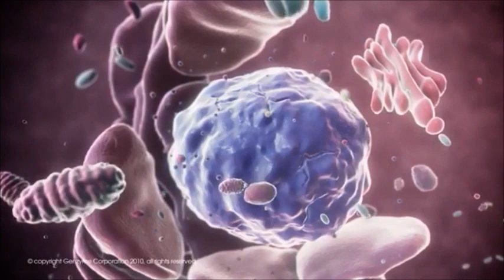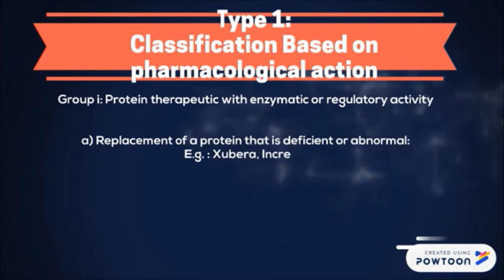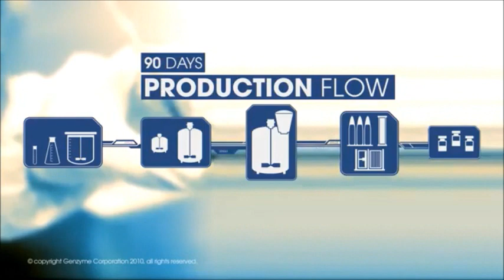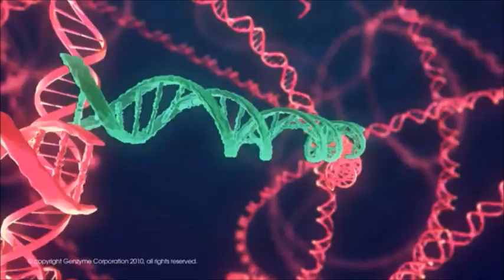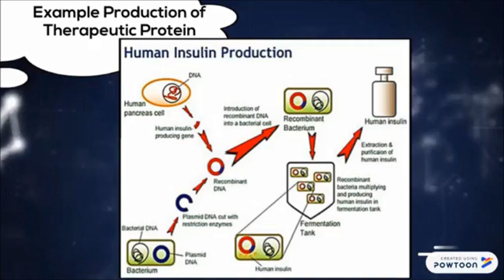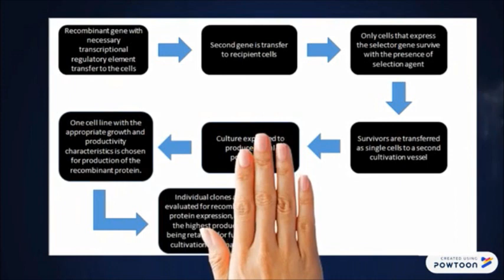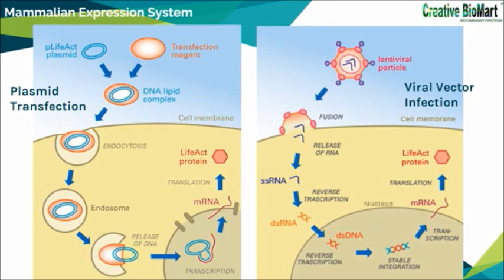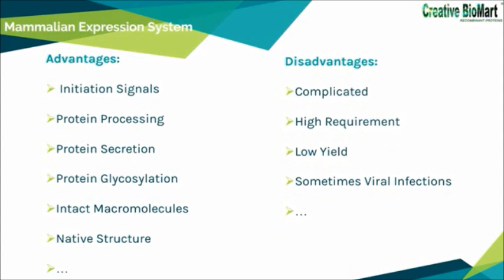THERAPEUTIC PROTEIN (bio615-chpt 5)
Proteins which are engineered in the laboratory for pharmaceutical use.
Therapeutic proteins permit an individualized treatment approach by supporting a specifically targeted therapeutic process by compensating the deficiency of an essential protein.

This topic is include in our sub topic of bio-molecular subject
BIO615

NAME:
SITI INTAN FATIMAH BINTI HABIB
NURHANA ATHIRAH BINTI AHMAD HELMI
NUR SYAKIRAH BINTI KAMARULZAMAN
SARAH AFIQAH BINTI A. RAHIM
NUR IWANI BINTI ZAHARI

 THANK YOU FOR PATIENTLY WATCHING THIS VIDEO
PREPARED FOR :
MADAM ROZIANA BINTI MOHAMED HANAPHI